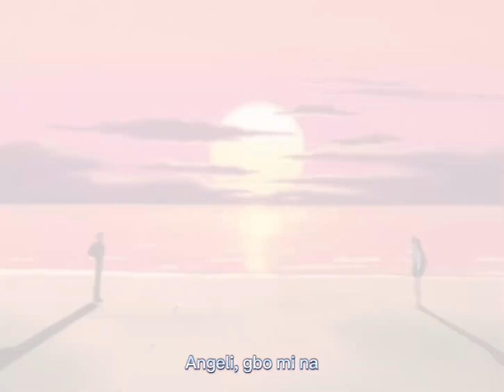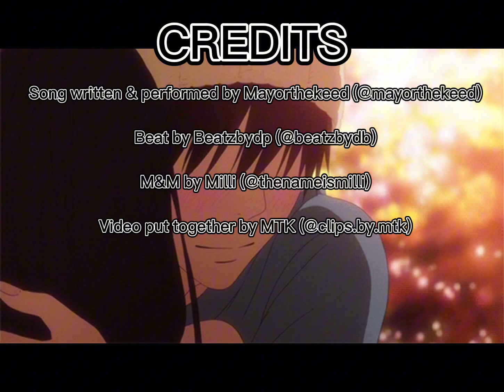Hold Me by Mayorthekeed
Immerse yourself in the captivating tale of a boy’s pursuit to win over the girl of his dreams, beautifully woven into the irresistible instrumental fusion of afrobeats & dancehall in the song ‘Hold Me’!”

Written & Performed by MAYORTHEKEED
Beat from Beatzbydp
M&M by Milli
Video put together by MTK

Also feel free to tag / send to anybody you feel should see this🤍